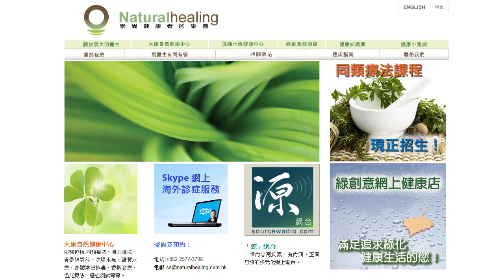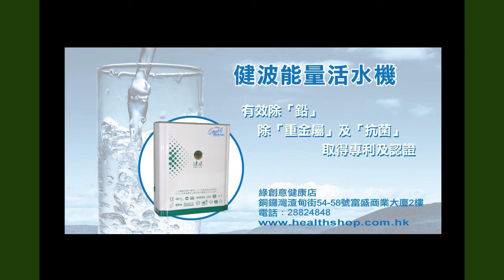《自然療法與你》 EP345 抑鬱症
今集袁醫生和 Della 同大家分享抑鬱症的自然療法。
DVD推介：Marketing of Madness